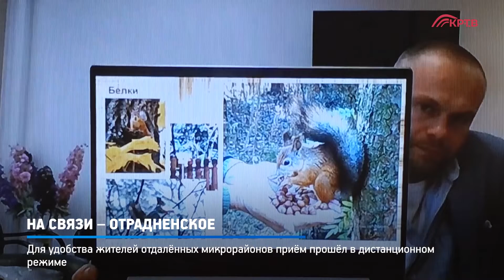КРТВ. На связи – Отрадненское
Глава городского округа провёл приём жителей Путилково, Сабурово, Отрадного и других населённых пунктов территориального отдела. Поскольку микрорайоны отдалённые, для удобства красногорцев мероприятие прошло в дистанционном режиме.